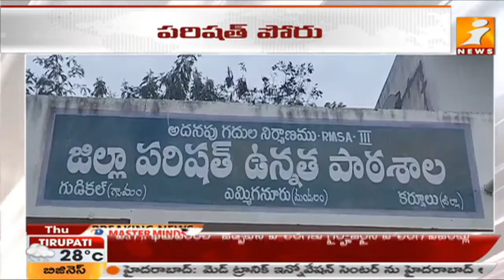కర్నూలు జిల్లాలో జోరుగా పరిషత్ పోరు | Latest Update On AP Parishad Elections From Kurnool Dist